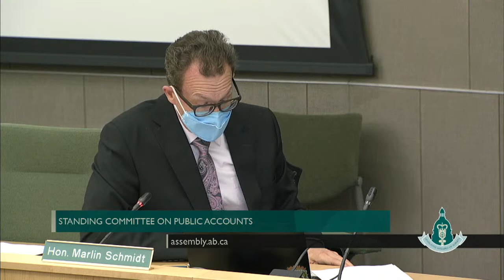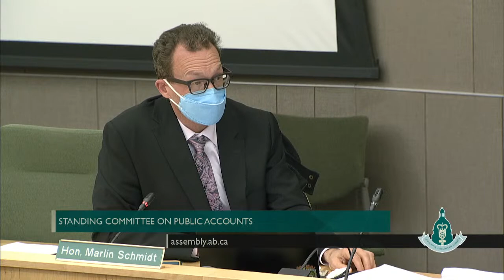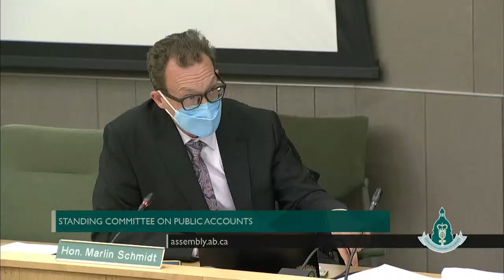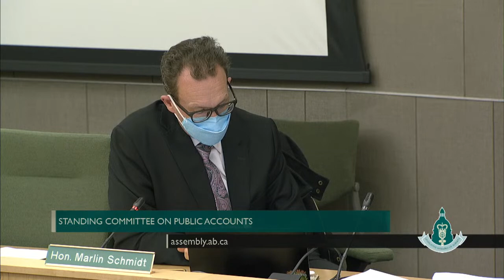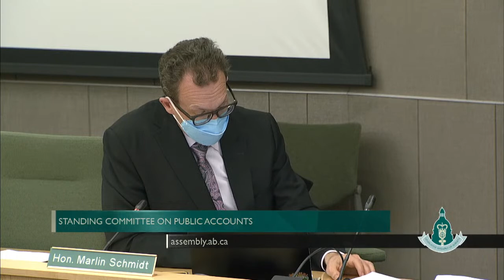Standing Committee on Public Accounts